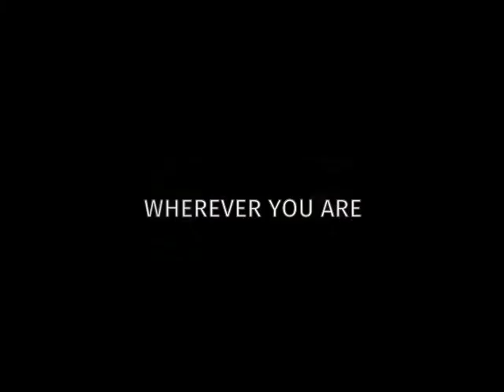Energy Station Plus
Energy Station Plus is the high-quality durable solution for home lighting and phone charging in all the locations with no access to the electricity grid